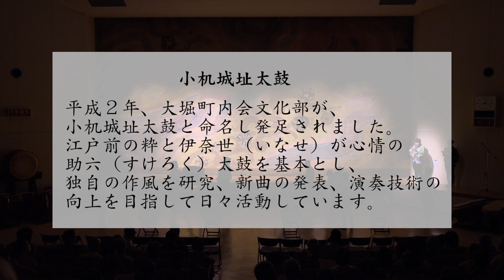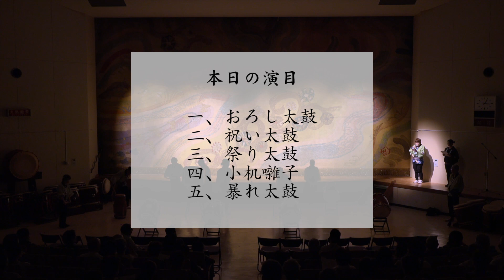小机城址太鼓（「第9回 港北区民俗芸能のつどい」より）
2023年6月11日(日)に開催された「第9回 港北区民俗芸能のつどい」の記録映像です。当日は、下記のプログラムで各団体の演奏が行われました。

後援：横浜市港北区役所
協力：港北区連合町内会　港北区氏子総代会　港北区社会福祉協議会　港北ふるさとテレビ局